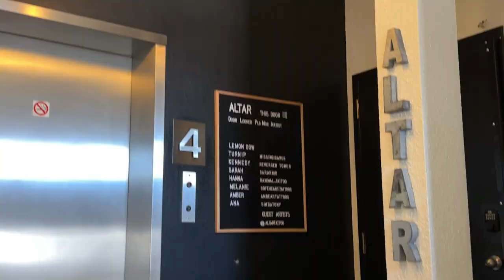Calgary Tattoo Vlog | another animal for my leg sleeve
since i haven't gotten a tattoo in calgary before.. lets go get one! it has been way too long since my last tattoo and i am so pumped for this vlog. i'm getting another animal and we're finally gonna be working on the bottom part of my leg sleeve!! :)

♥ Frequently Asked Questions:
Q: Do you have any pets? A cat + a fiancé
Q: Where are you from? Toronto, Canada